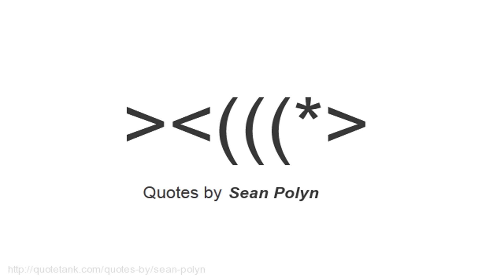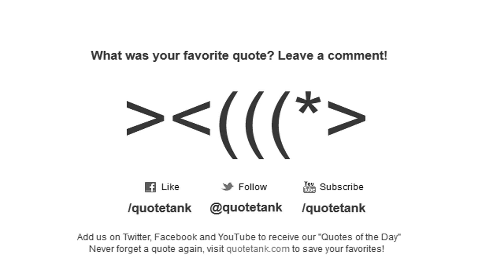Sean Polyn Quotes